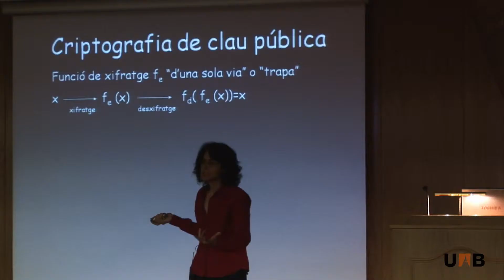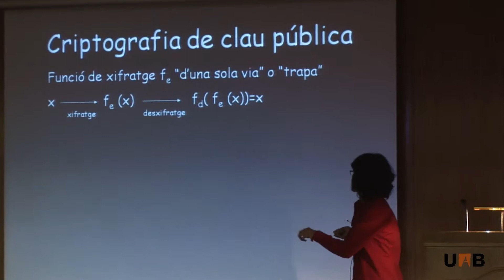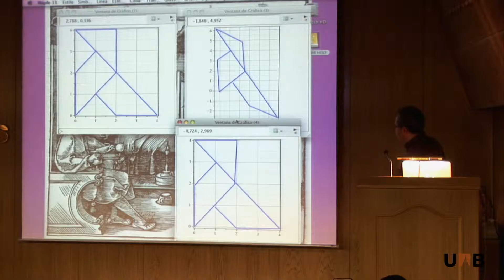Dissabtes de les Matemàtiques 2010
Vídeo de l'activitat "Dissabtes de les Matemàtiques" edició 2010.